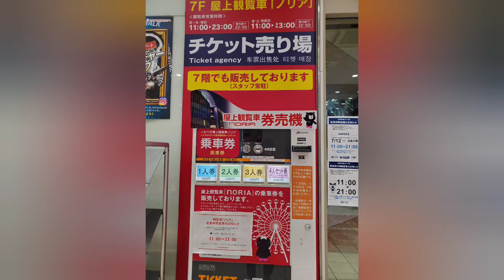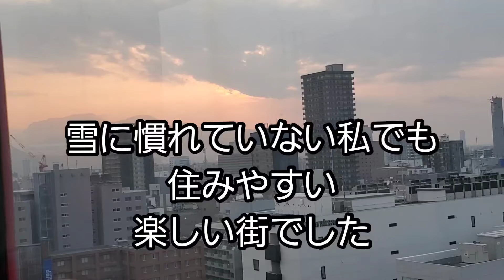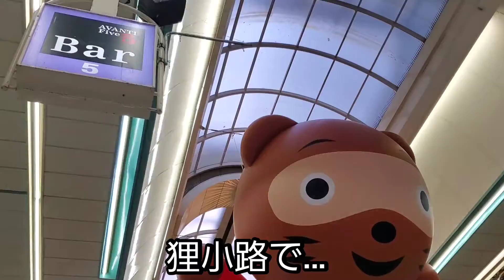ススキノで観覧車に乗る vol.72 2021年7月22日(木)